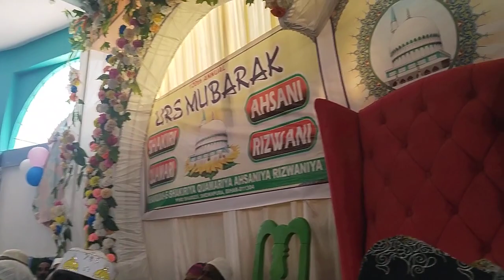Pind Sharif Ke Urs Ka Nazara 2023